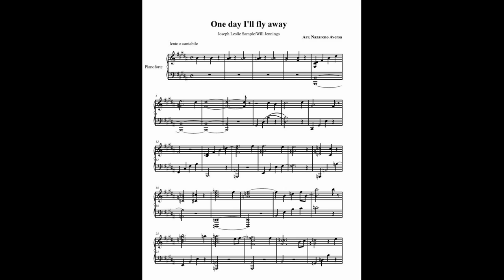One Day I'll Fly Away - from "moulin rouge" Sheet music version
song composed by By Will Jennings, Joe Sample, arranged for solo piano by Nazareno Aversa